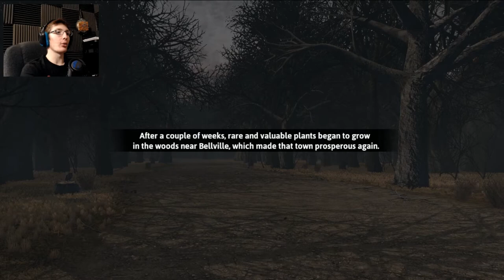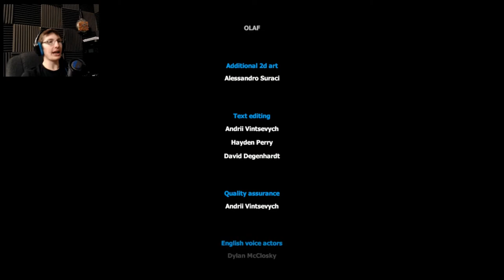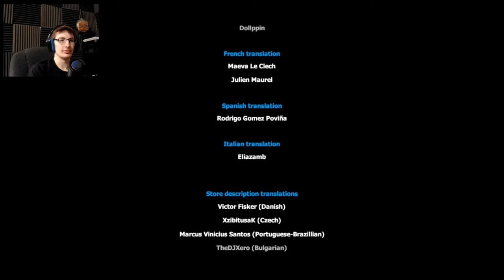SON OF A DEVIL - Witch Hunt PT 8 (FINAL)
This takes so many wild turns dude.